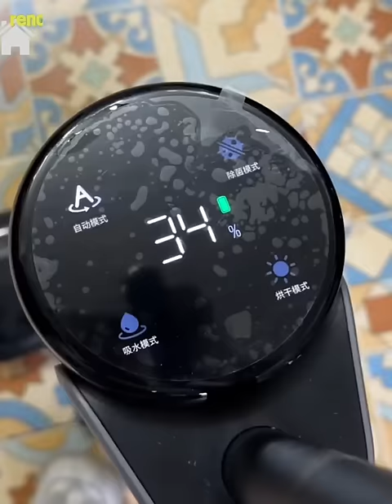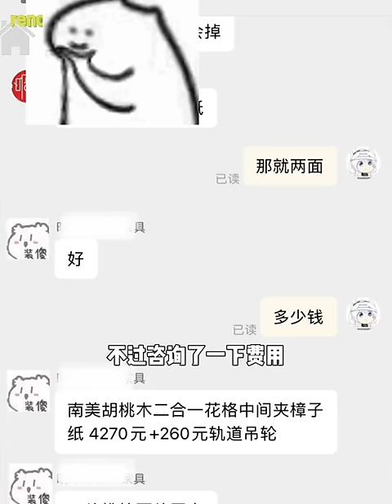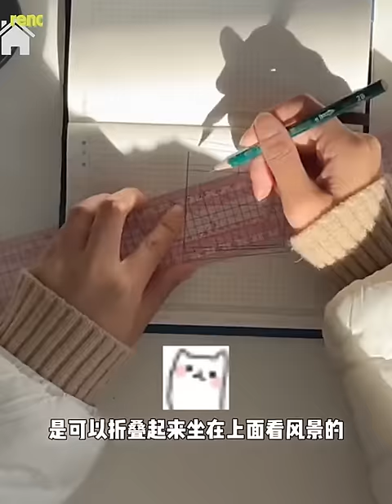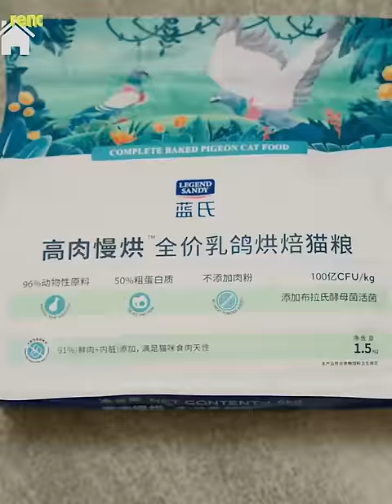Architecture girl renovates her parents' dilapidated house into a beautiful apartment